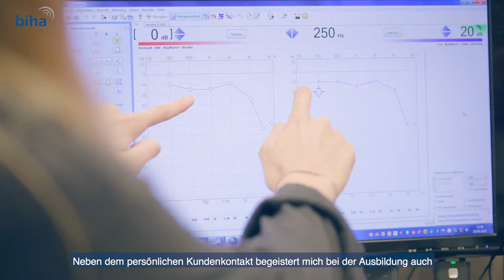BIHA Azubi Spot Ausbildung Hörakustiker 01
BIHA Azubi Spot - eine Hörakustiker Ausbildung als Alternative zum Studium